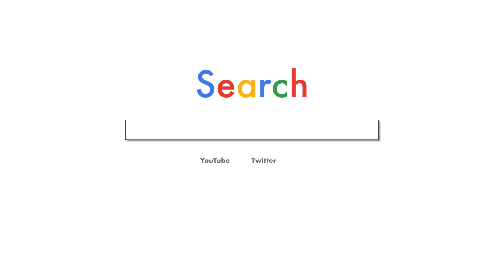Canucks Horvat - Hronek Trade Review!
I've had time to think about this deal. Here are my thoughts about the trade in review between the Canucks, Islanders & Red Wings.